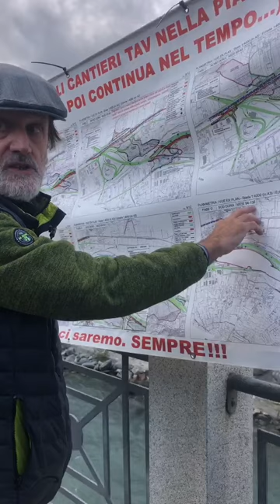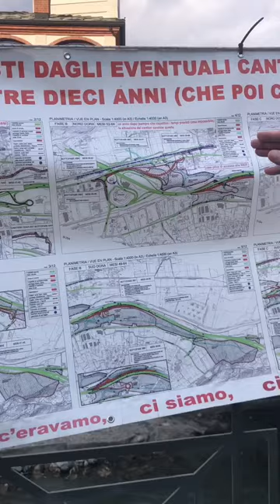05/10/2024 Iniziativa No Tav a Susa